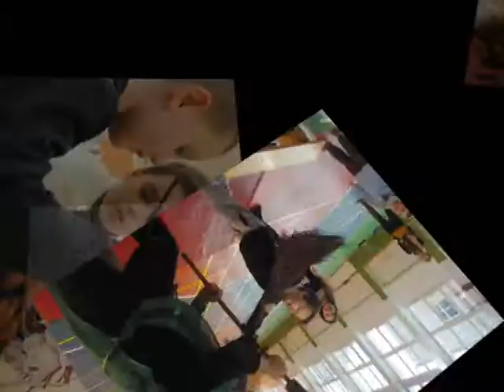Deň otorených dverí MŠ pri moste